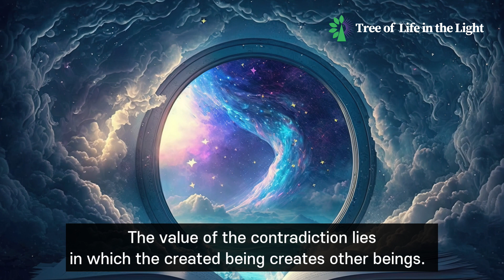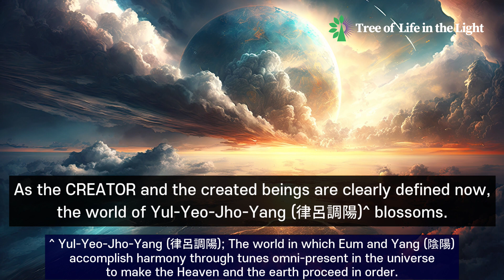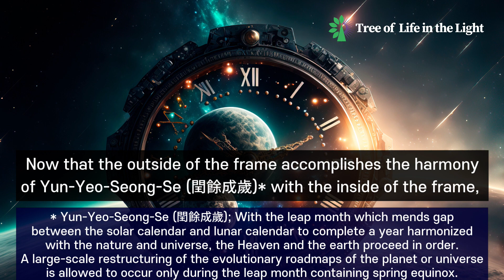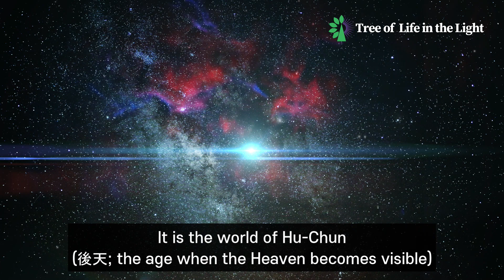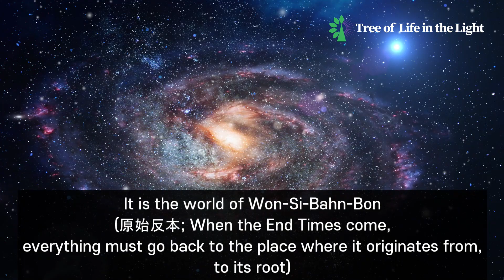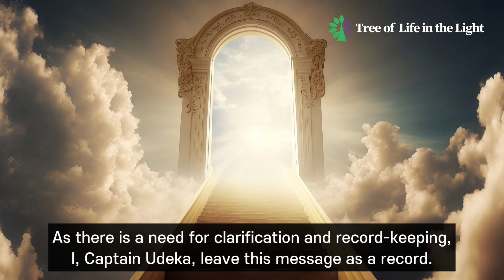The tainted Heaven and the wholistic Heaven